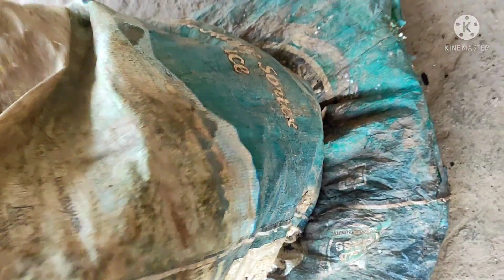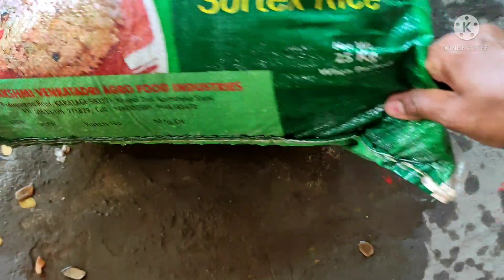ಬ್ಲಾಕ್ ಗೋಲ್ಡ್ ಎಲೆ ಗೊಬ್ಬರ ಗಿಡಗಳಿಗೆ ಬೇಕಾದ ಪೋಷಕಾಂಶವುಳ್ಳ ಗೊಬ್ಬರ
leaf mold
ಮನೆಯಲ್ಲಿ ತಯಾರು ಮಾಡಬಹುದಾದಂತಹ ಗೊಬ್ಬರದ ವಿಧಾನ ಈ ವಿಡಿಯೋ ನಿಮಗೆ ಇಷ್ಟ ಆಗಿದೆ ಅಂದ್ಕೊತೀನಿ ಇದರ ಇನ್ನೊಂದು ಭಾಗದ ವಿಡಿಯೋ ಕೆಳಗಡೆ ಲಿಂಕ್ ಇದೆ